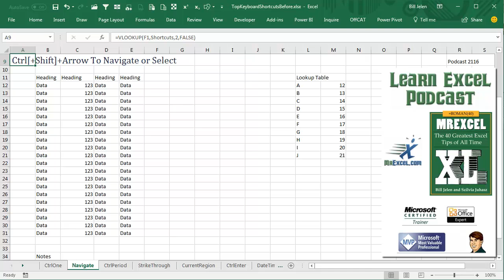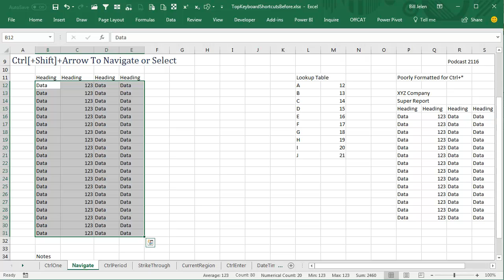Excel Cell Navigation: Ctrl+Arrow to Navigate - Episode 2116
Microsoft Excel Tutorial: Master Excel Navigation with CTRL+ARROW Shortcut.

Using Ctrl+Arrow to jump to the end of data.

Welcome to another episode of Learn Excel From MrExcel, where we bring you the best tips and tricks to master Microsoft Excel. In today's podcast, we will be discussing the powerful shortcut of using CONTROL+ARROW to navigate and select data in Excel. This shortcut is a game-changer when it comes to working with large data sets and can save you a significant amount of time and effort.

Imagine you have a massive data set and you need to quickly jump to the end of it. Instead of scrolling through hundreds or even thousands of rows, simply press CONTROL and DOWN ARROW to instantly jump to the last row with data. And if you're already at the edge of the data, you can use CONTROL+DOWN ARROW again to jump to the next section, such as notes or comments. This shortcut is a lifesaver when you need to navigate through data quickly and efficiently.

But that's not all, using CONTROL+SHIFT+DOWN ARROW and CONTROL+SHIFT+RIGHT ARROW allows you to select all the data from the heading down to the last row. And for an even quicker selection, you can combine these shortcuts into one by holding down CONTROL+SHIFT and pressing DOWN and RIGHT ARROW. This will select everything in one go, saving you even more time and effort. And for those who may suggest using CONTROL*, we will be discussing that shortcut in a future episode, but keep in mind that it includes the headings, which may not always be desired.

So there you have it, the power of using CONTROL and ARROW or CONTROL+SHIFT and ARROW in Excel. These shortcuts are truly amazing and can greatly improve your productivity. Thank you for tuning in to this episode of Learn Excel From MrExcel, and be sure to join us for more tips and tricks in the future.

This video answers these common search terms:
how to highlight top to bottom excel
how to select to bottom of row in excel
how to select end of column in excel
how do you go to the end of column data in excel
how do you go to the end of data in excel
how to copy to end of column data excel
how to highlight cells to end in excel

Table of Contents:
(00:00) Using CONTROL+ARROW to navigate or select
(00:15) Using CONTROL+DOWN ARROW to jump to the end of data
(00:25) Jumping to notes with CONTROL+DOWN ARROW
(00:35) Selecting all data from heading down with CONTROL+SHIFT+DOWN/RIGHT ARROW
(00:45) CONTROL* shortcut
(00:59) Using CONTROL+SHIFT+DOWN/RIGHT ARROW to exclude headings
(01:09) Clicking Like really helps the algorithm